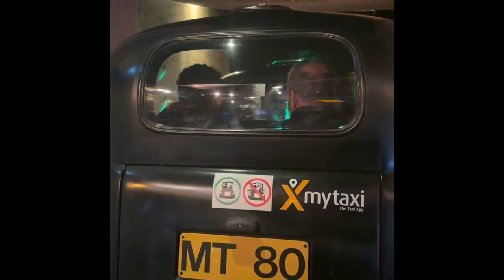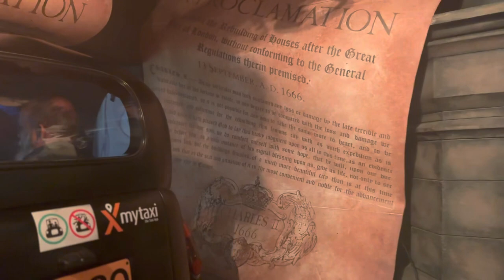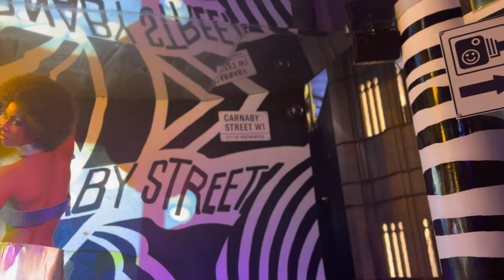Old London dramatic presentation